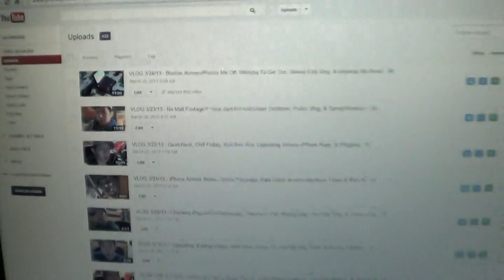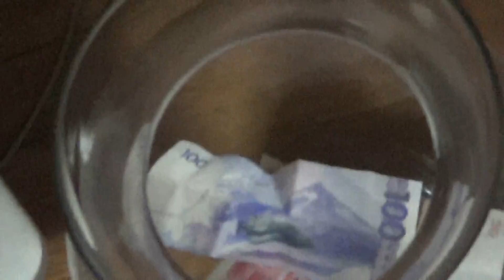VLOG 3/25/13 - Cleaning Up Clothes, Kate Upton Not Going To Jake Davidson's Prom, & Workout Sleeve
vlog